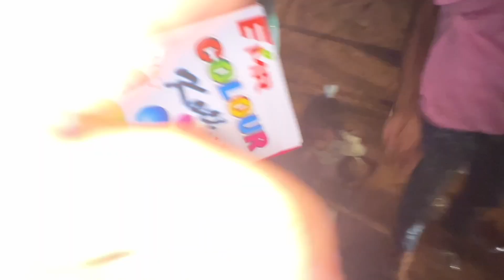Diwali Celebrations | Day-1 | Family | Telugu Festivals | India | Siri Chandana